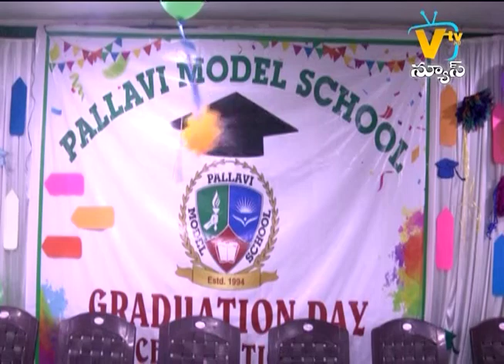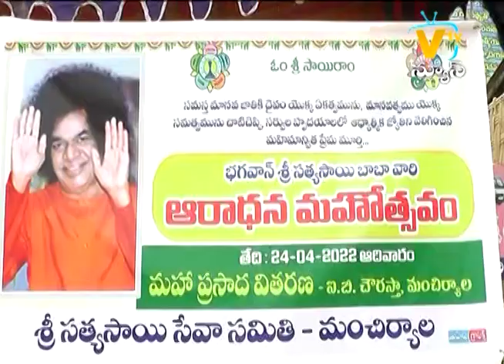SITI NEWS MNCL 24-04-2022